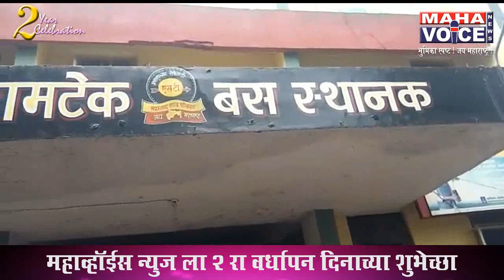विद्यार्थ्यांना बस पासेस साठी अतिरिक्त खिडकीची व्यवस्था करा...!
बसचे वेळापत्रक कोलमडणे, बसेसच्या नियोजित फेर्‍या कमी करणे, बसेस शेड्युल रद्द करणे आदि नित्याचेच झाले आहे. आता बस स्थानक रोज दिवसभर फूलुन जाते ते विद्यार्थ्यांच्या गर्दिने. शिक्षणासाठी ग्रामीण क्षेत्रातून रामटेकला  येणारे विद्यार्थी सवलतीच्या बस पासेस बनविण्याच्या खिडकी समोर लांब रांगेत दिसतात. दिवसभर शाळा सोडुन ते बस पासेसच्या मागे असतात. अधिक काऊंटर लावुन अतिरिक्त व्यवस्थेची मागणी करीत रामटेक शिवसेनेच्या पदाधिकारी, कार्यकर्त्यांनी सोमवारी बस स्थानक येथे जाउन डिपो व्यवस्थापकाला याचा जाब विचारला. व अधिकची व्यवस्था करुन विद्यार्थ्यांना होणारा त्रास दूर करण्याचा आग्रह धरला. यावेळी खनिकर्म विकास महामंडळाचे अध्यक्ष एड.आशिष जयस्वाल यांनी एक दोन दिवसातच तोडगा काढण्याची हमी दिली. आगार व्यवस्थापक  भोगे मात्र निरुत्तर होते.
   बस पास काढणे आता आॅनलाईन झाल्यामुळे सर्व प्रक्रिया पूर्ण करीत एका एका विद्यार्थ्याला जास्त वेळ लागत आहे. कधी सर्वर डाउन तर कधी अपूर्ण माहिती यामुळे काही  विद्यार्थ्यांना चार पाच दिवस चकरा माराव्या लागत आहेत. वेळेचा अपव्यय होतांनाच रोज रामटेकला पैसे खर्च करुन येणे जाणे करावे लागत आहे. त्यामुळे आर्थिक भूर्डंद बसत आहे. बस पास देण्यार्‍या खिडकी समोर विद्यार्थ्यांच्या लांब रांगा लागत आहे. काही पालक ही सोबत असतात. पासेससाठी आपल्या पाल्याची दैना ते हताशपणे पाहत असतात.  परिसरात पंख्यांची व्यवस्था नसल्याने उकाड्यामुळे काही विद्यार्थी अस्वस्थ होत आहैत. काही भोवळ येउन पडल्याच्या घटना घडल्या आहेत. याकडे त्वरीत लक्ष्य देण्याची मागणी  शिवसेना पदाधिकारी, विद्यार्थी, पालक, शिक्षक यांनी केली आहे.

राजू कापसे,
रामटेक.